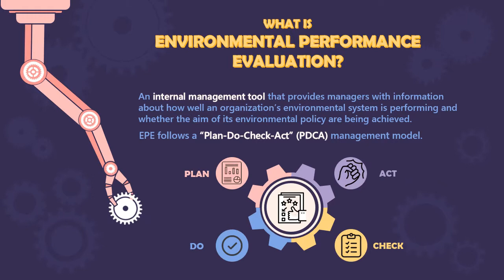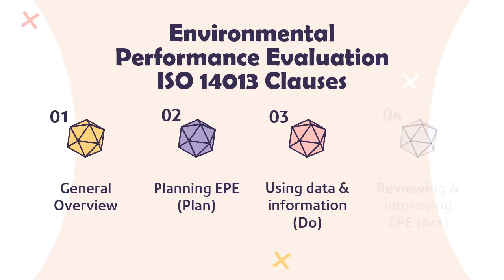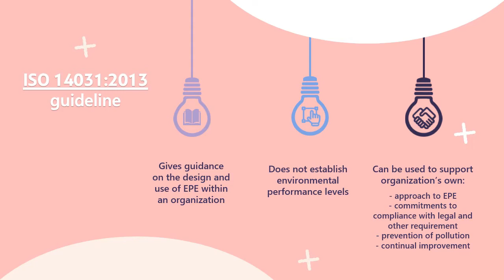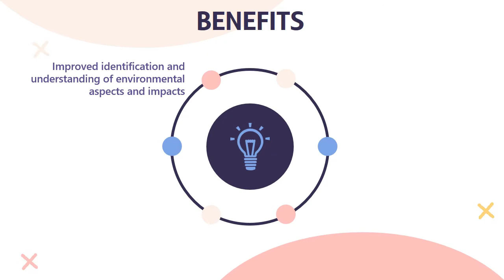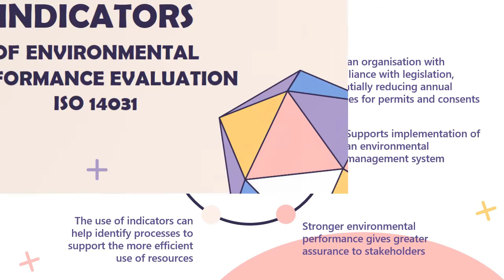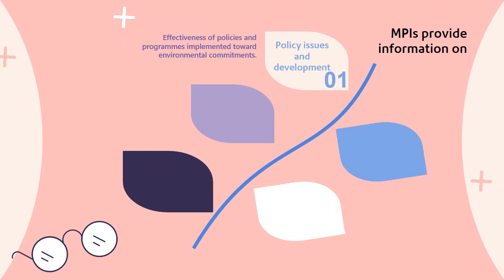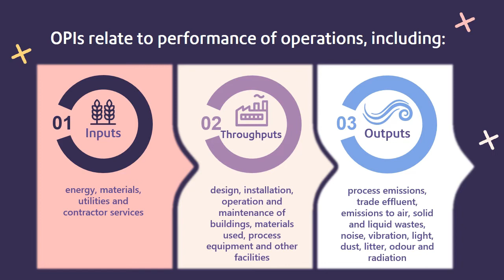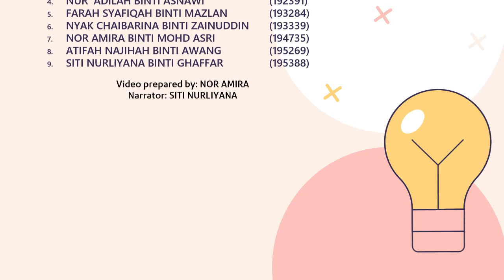What is environmental performance evaluation - part 2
Environmental Performance Evaluation is a tool to measure the environmental performance of an organisation with the guideline of ISO14031:2013.

In this video, you will be introduced to the scope, function, benefit and indicator of Environmental Performance Evaluation.